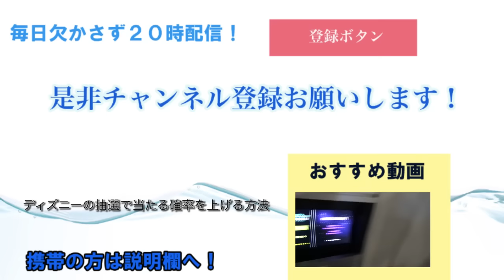【ディズニー】タワーオブテラーには激怖コースが存在した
ディズニーシー都市伝説のタワーオブテラーの３つのコースでCが一番怖いという噂を検証してみました。

おすすめ動画↓ディズニーの抽選で当たる確率を上げる方法

水溜りボンド（公式情報、カンタ操作アカウント）

水溜り日記（日常なことつぶやいます）